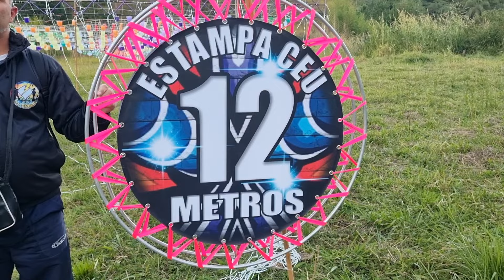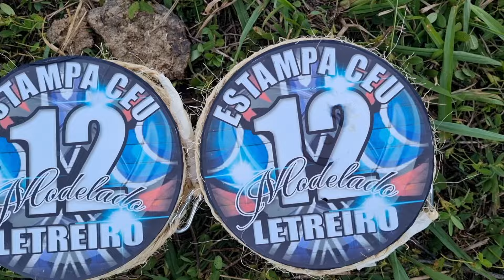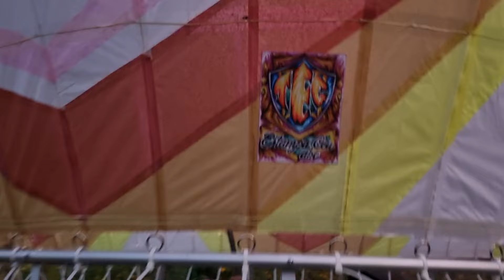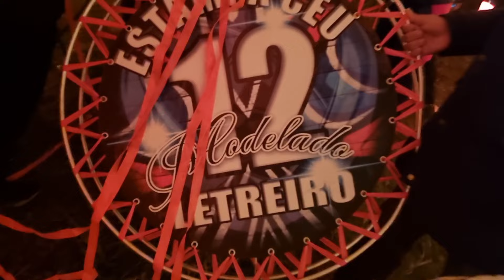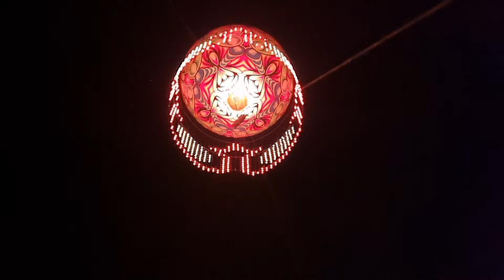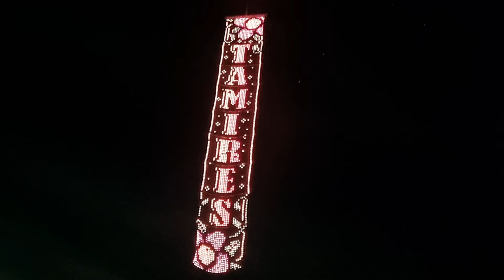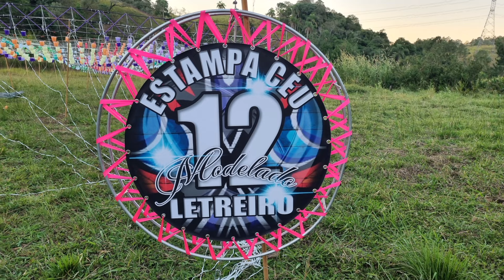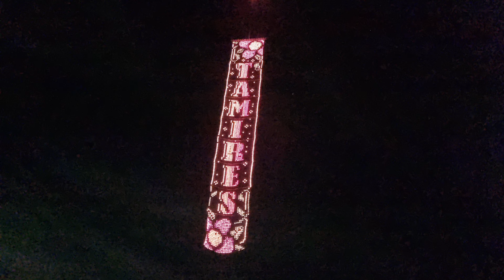MODELADO DE 12 ESTAMPA CÉU